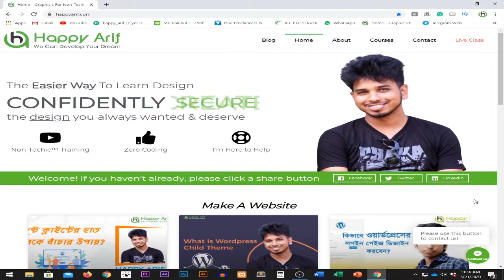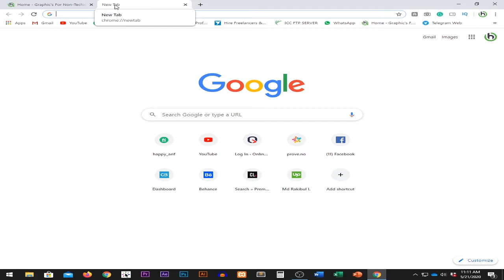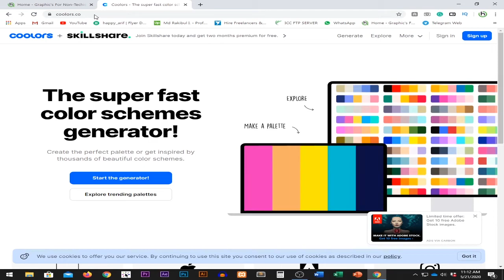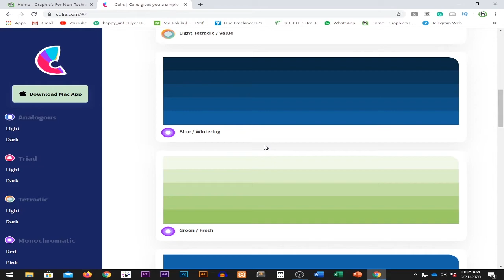4 Best Colors Websites For All Designer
Hello guys,
বাংলাতে কিছু কিছু আর্টিকেল আছে কালার সিলেকশন বিষয়টি নিয়ে। তবে তার অধিকাংশই ইংরেজী আর্টিকেলের বঙ্গানুবাদ। তবে আমি আমার নিজের মত করেই লিখতে চেষ্টা করবো। কালার সাইকোলজির অনেক দিক রয়েছে। তবে আমি সব দিক নিয়ে লিখবো না। কেননা, তা কখনোই সম্ভব নয়। শুধু ডিজাইনে কিভাবে, কোন পরিস্থিতিতে, কোন ধরনের ডিজাইনের জন্য কিভাবে কোন রঙ ব্যবহার করবেন, তা নিয়ে কিছু লিখবো। বিস্তারিত নিচে লিঙ্ক ভিজিট করুন:

About Me: Happy Arif is a WEB Design Company. We work WEB DESIGN & DEVELOP WordPress themes (Newspaper, Online TV, e-paper, e-Commerce, Business, Corporate, Personal and Educational Organization Theme), PHP Script Theme, And also Provide Domain Registration, Renewal, Transfer, Shared Hosting, Hosting Reseller, VPS Server, Dedicated Server, etc. Happy Arif is a technology YouTube Channel. You will get technology tips & tricks videos in Bengali.